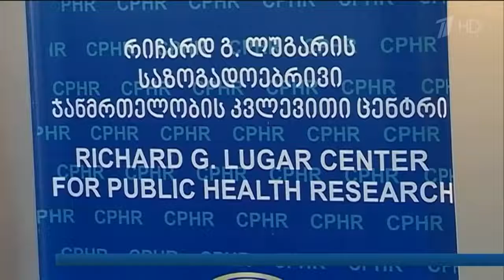США планировали создать биолабораторию в Симферополе